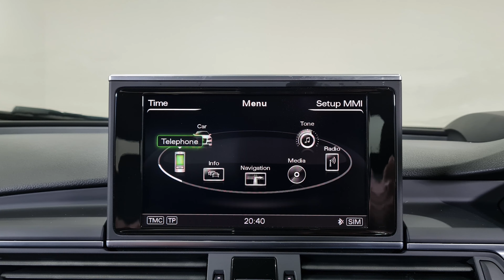2011 Audi A7 3.0 TDI V6 S line Walkaround